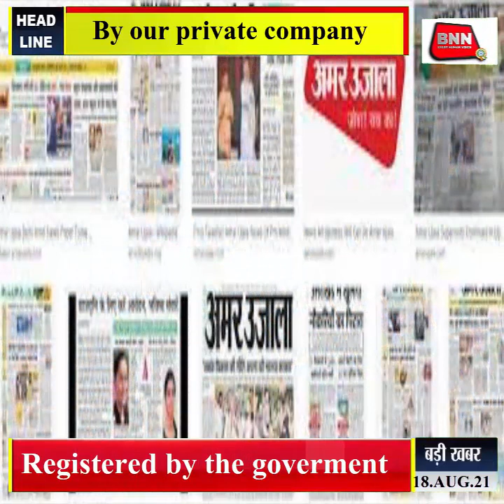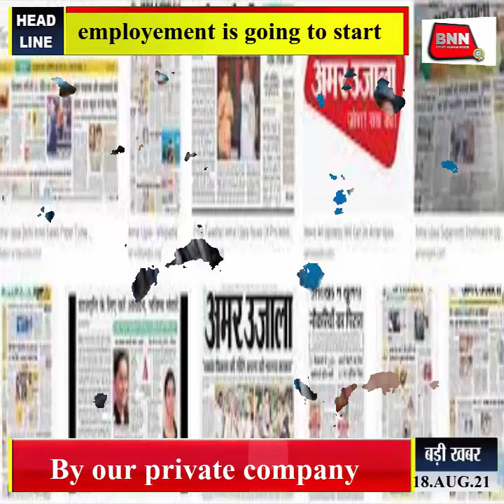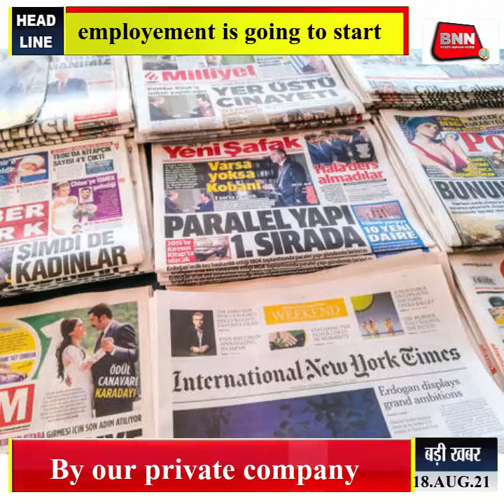BNN MEDIA HOUSE